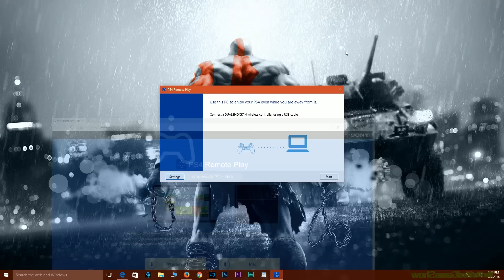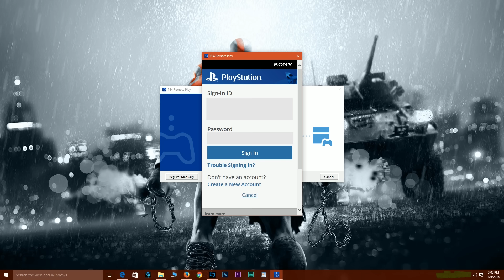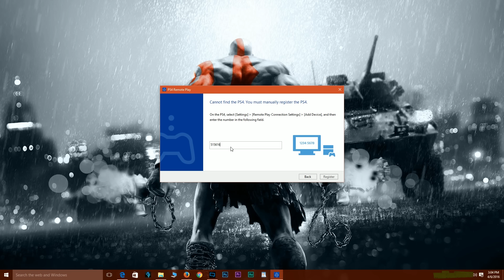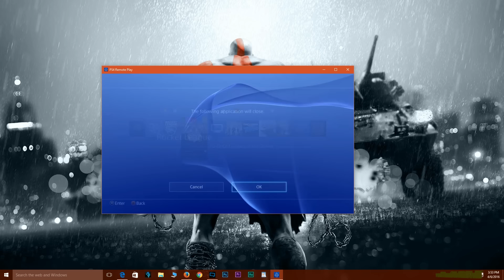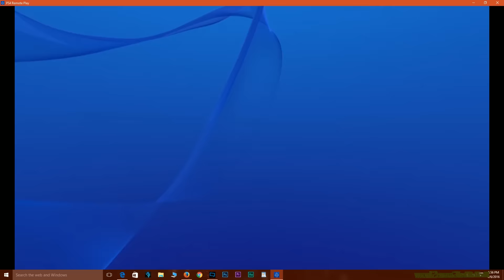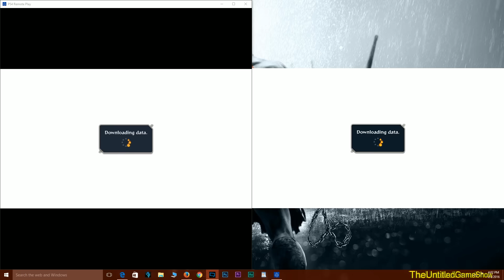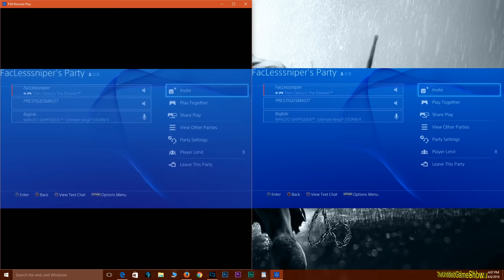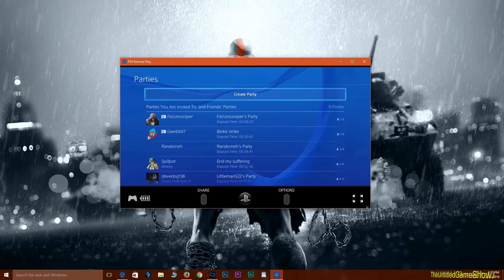How To SetUp PC PS4 Remote Play